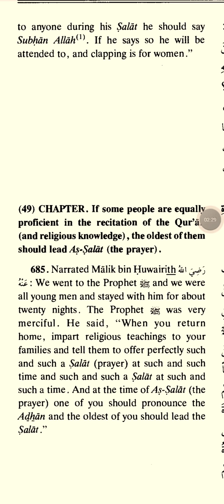sahih bukhari hadees no 684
sahih bukhari hadees no no 684